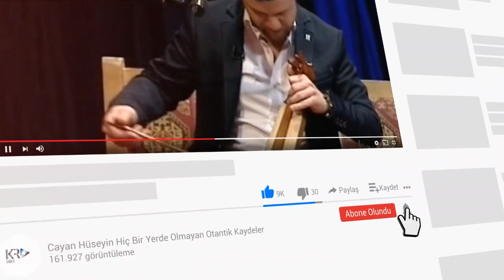İsmail Cumhur & Özkan Pekin - Sevdalı Kaydeler Sezon Finalı 11 Dakika Horon